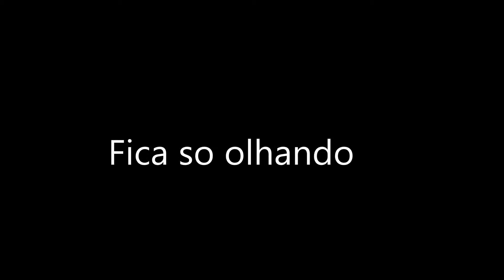Mc Anitta - Fica Só Olhando ♫